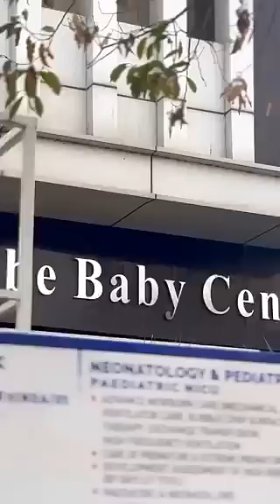Sidhu Moosewala Parents Welcome A Baby I "Our Son Is Back" I Sidhu 2.0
Sidhu Moosewala's parents have given birth to a baby boy. The parents posed with the slain singer's picture in the background as celebrations erupted in Bhatinda and across Punjab. Moosewala was murdered allegedly by the Lawrence Bishnoi Gang